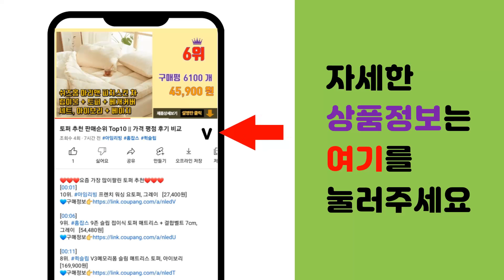오쏘몰 추천 판매순위 Top10 || 가격 평점 후기 비교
❤️❤️❤️요즘 가장 많이팔린 오쏘몰 추천❤️❤️❤️

[00:01]
10위. 오쏘몰 Orthomol 이뮨 드링크 30일 + 30일 2박스 60일분 1인 1개 구매한정 [135,900원]

[00:06]
9위. #[국내발송] 오쏘몰 이뮨 멀티비타민&미네랄 드링크 정제 7개입 + 3개 더 (10일분),    [39,390원]

[00:11]
8위. 오쏘몰 이뮨 멀티비타민 미네랄 [99,770원]

[00:16]
7위. 오쏘몰 이뮨 멀티비타민 드링크+정제 30일 X 2개, 30일 2박스 [159,800원]

[00:21]
6위. 오쏘몰 이뮨 멀티비타민 소프트젤 + 타블렛, 30개입, 1개 [62,660원]

[00:26]
5위. 오쏘몰 이뮨 드링크+정제 30일분 3개묶음 / 독일직배송 / 최신제조일자 / 현지, 3박스 [188,900원]

[00:31]
4위. 오쏘몰 이뮨 멀티비타민, 30개입, 3개 [215,000원]

[00:36]
3위. 국내배송 오쏘몰 이뮨 멀티비타민&미네랄 7입, 7개입, 1개 [33,030원]

[00:41]
2위. 정품 오쏘몰 이뮨 최신 유통기한 당일 발송 공식 수입 30일분 (증정 쇼핑백), 1세트 [98,780원]

[00:46]
1위. 오쏘몰 이뮨 멀티비타민, 1개 [72,400원]